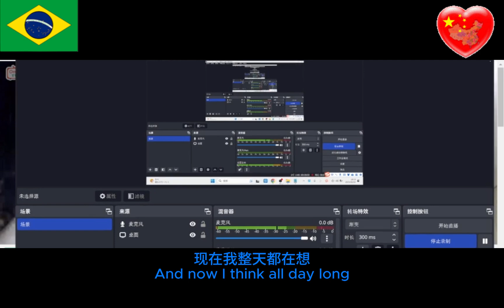O que acontece quando falo fluentemente em português e cantar português por 4 meses no Omegle#omegle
omegle ometv português ês#Chinese fala português
I try to practice Portuguese with different Brazilians every day. When you watch the video, you will also find that I make a lot of mistakes. Please be considerate. I have not mastered the Portuguese verb conjugation yet, so when I forget the verb conjugation I will use the original form of verbs when I speak, and I hope to improve my vocabulary and expressive ability through a lot of practice.